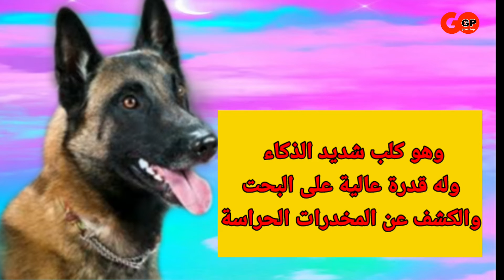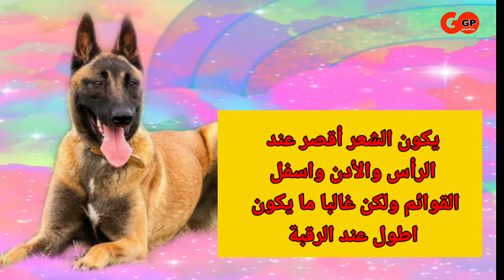مادا تعرف عن كلب مالينوا